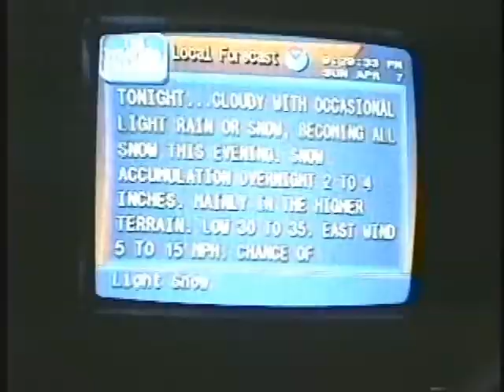KT1 Track 1 Folk Implosion "Natural One"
Track One from No Sleep till L-Town 1 Featuring Folk Implosion